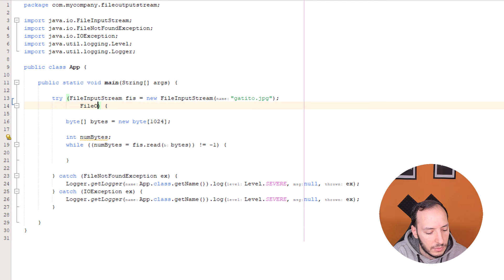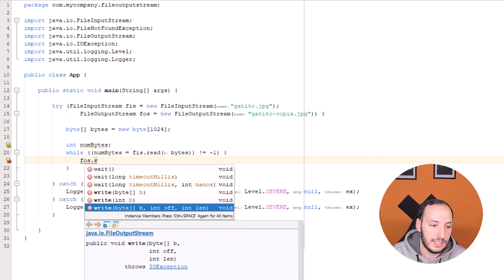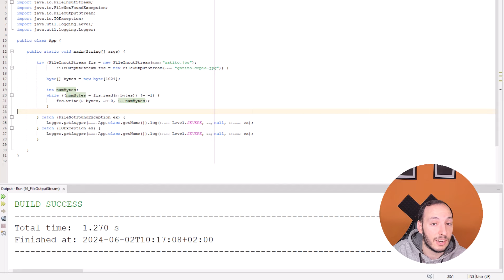FILEOUTPUTSTREAM | CURSO JAVA SE #112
Seguimos con el curso Java SE explicando funciona como usar la clase FileOutputStream para escribir ficheros binarios en Java